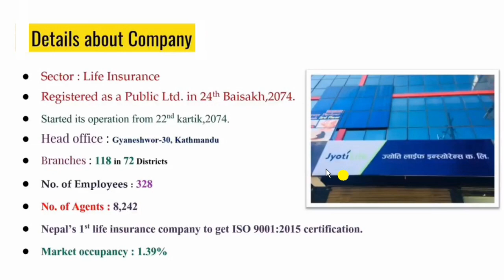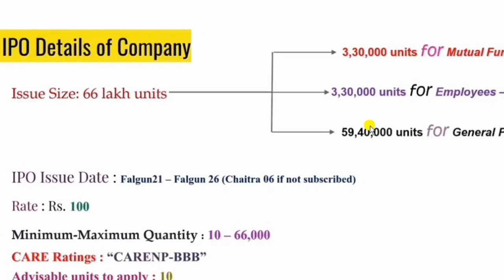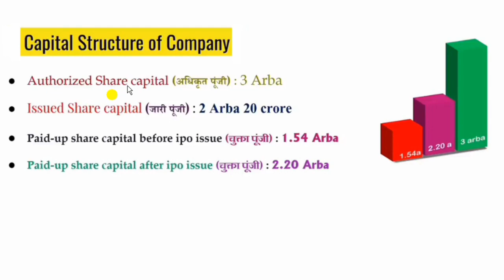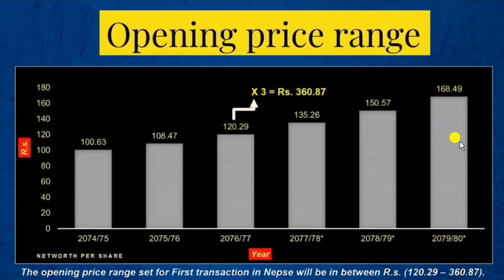Jyoti Life Insurance - Detailed IPO Analysis| Dividend Capacity| upcoming ipo in Nepal